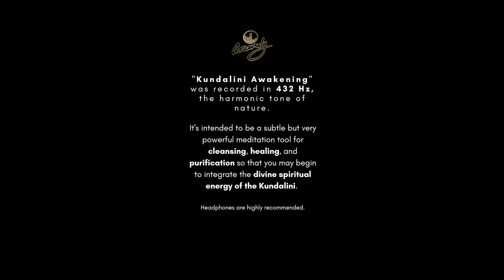432Hz Powerful Aura Purification Music 🔥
This powerful aura purification music was created with the intention of providing a subtle but very useful meditation tool for cleansing, healing, and boosting your aura.

Immerse yourself in the hypnotic rhythms and allow the sounds to wash over you, helping you to integrate the divine spiritual energy of the Kundalini. .

"Kundalini Awakening" features heavy use of the Rain Stick which helps to clear your mind of any troubling thoughts, placing you in a state of deep relaxation. A subtly placed Gong helps to slow down your breathing and brain waves, while light rain cleanses and purifies.  A great tool for clearing and to help remove all negative blockages.

Thanks for listening! Wishing you an abundance of inner peace. 🙏🏻

Music Releases ⫸ I distribute all of my music through DistroKid and love their platform.

From the blog: Here's an insightful article that explores some of the benefits of meditation music

Benefits 😌⫸ High vibrational music created with specific intentions offer a wide range of healing by:

- reducing the internal dialogue
- triggering a deep relaxation response
- releasing suppressed and repressed emotions
- helping to recover after illness or treatments
- creating a peaceful state of mind
- releasing tension
- stimulating circulation
- increasing life force (Prana)
- synchronizing the left and right brain
- awakening higher levels of consciousness
- expanding your capacity to love
- and many other amazing benefits!

Share your experience in the comments.

Copyright ⓒ 2024 Light Journey Music. This video is supplemental and not intended to replace professional medical help. Please see your doctor if you require immediate attention.